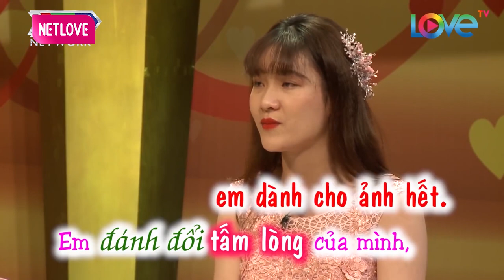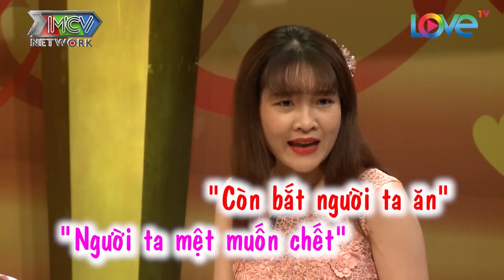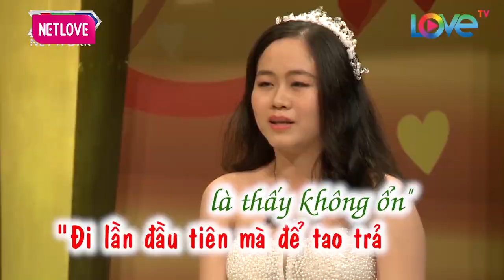Nàng Tiểu Thư Nhà Giàu Bị Chàng Dancer Nghèo THUẦN HÓA Thành Công Cưới Về Làm Vợ